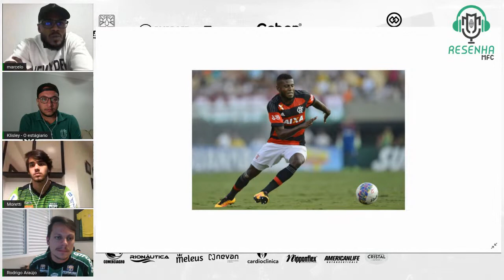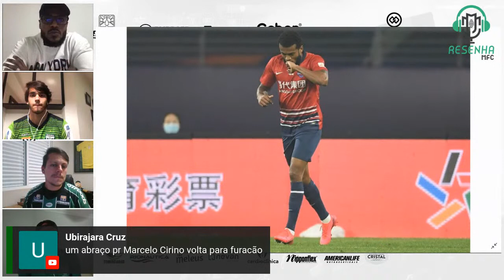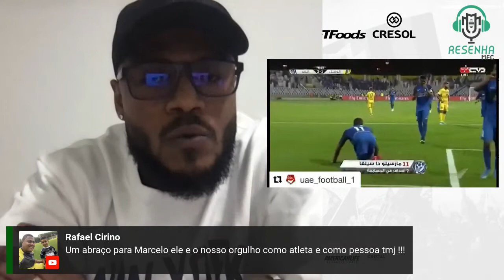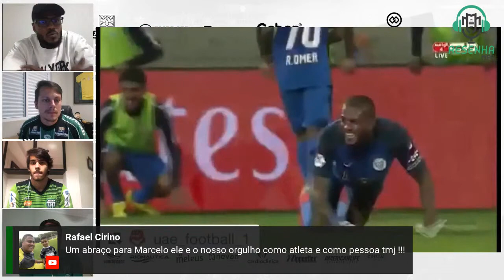Resenha MFC - Com Marcelo Cirino e Pedro Moretti - #5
Hoje a Resenha MFC recebe o craque Marcelo Cirino, ídolo do Athletico, com passagens pelo Flamengo, Internacional e que atualmente está no futebol Chinês.
Junto com ele, para participar da resenha, está nosso menino do Ingá, Pedro Moretti, de 19 anos, e um dos destaques da base tricolor e que integrou a equipe principal em 2021.

Mande sua pergunta, seu comentário e participe ao vivo com a gente!